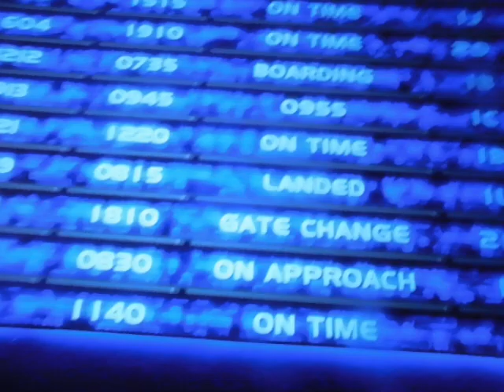Star tours wait line(1)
This was where you first walk in with the big departure board with R2-D2 and C-3PO